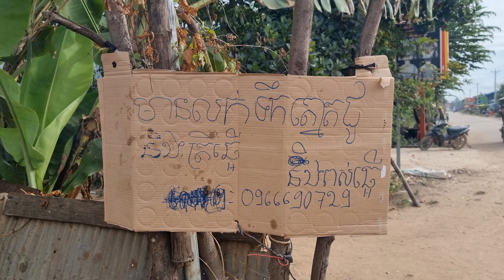How Cambodian people make smoked fish and snacks for their food